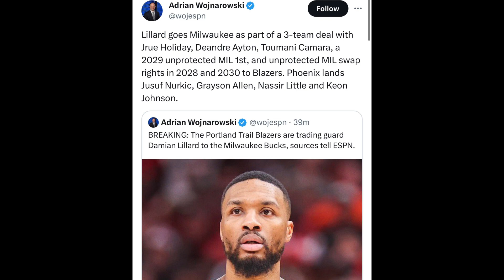‘THATS TAMPERING’ Jimmy Butler & Cam’ron REACT To Damian Lillard Being TRADED To The Milwaukee Bucks